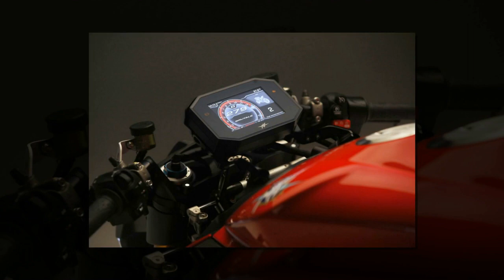Tin nhanh 24/7 - Mục sở thị Mv Agusta ra mắt Brutale 1000 RR 2020 sở hữu ngoại hình siêu đẹp.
Mv Agusta Brutale 1000 RR 2020 phiên bản mới nhất chính thức ra mắt với 2 phiên bản lựa chọn: Đỏ đen Ago Red, Vàng đen Fluo Yellow và một số chi tiết carbon nhám cao cấp.